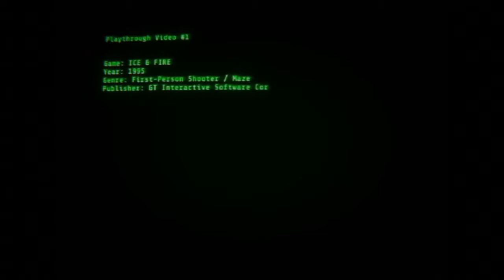Playthrough Video #1 - Ice & Fire -Level 5: Command Center - Part 1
Command Center is the final maze level in the game. However, as the introduction says, it needs 3 keys that can be obtained in 3 additional mazes. So this part of the Command Center is quite short, because I don't have these keys yet. Once I get the keys on the other levels, there will be a part 2 of the command center to finish the maze. Also, unlike all the levels done so far, thre are no stats at the end of this video, simply because the maze isn't solved yet.

I had a few problems accessing this level. For some reason, after I take off from Greenhouse, accessing any level from the monorail thing got me to Cosmoport, and an access denied becuase those were already solved. Had this bug on several takes, it seems that restarting the game fixes it.

Enjoy this brief part of Command Center, we will return to it after 3 additional mazes.